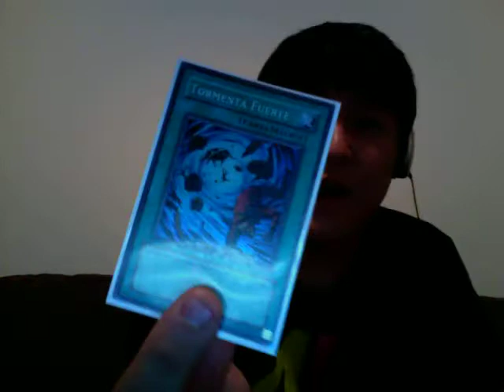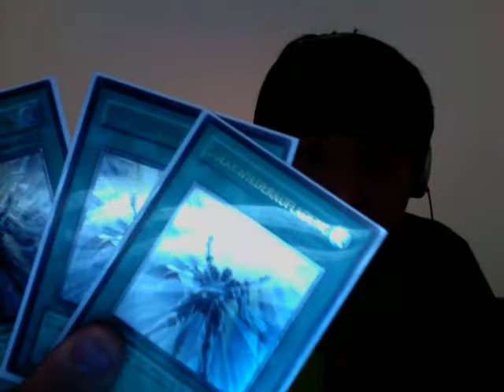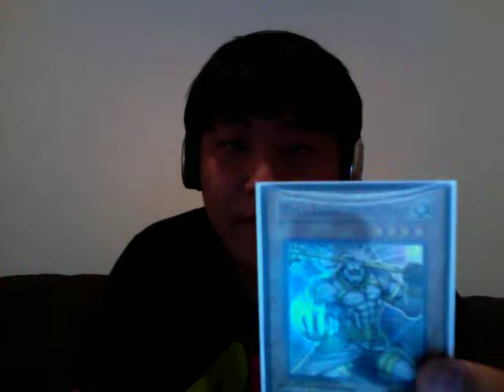lightsworn deck for 9/19 tournament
with the help of jarel winston and ryan newburn. i was able to come up with this deck. its very good and will hopefully get me a box tomorrow. keep posted for more upcoming videos. to all that have subscribed thanks. please get your friends to subscribe.